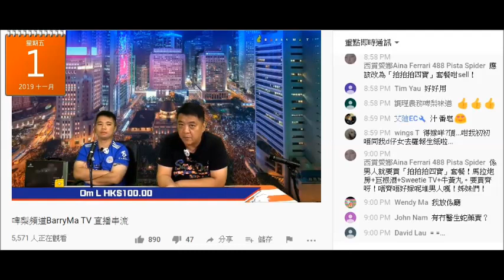20191101 啤梨晚報撚屌馬健賢為呃錢教女腦殘係生理期間攞支噴霧噴閪有助改善婦科病。真係仆街到咁，撚屌叫個強國爛臭閪係節睇噴俾大家睇下先啦，仆街。不過啲女腦殘搞到閪爛都係抵撚死。